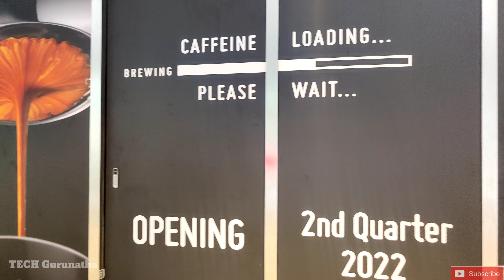Welcome to CapitaSpring | New 51-Storey skyscraper in Singapore |280m | Glory project | DSPL |#2022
Capitaspring (project Glory)

Main Contractor:
Dragages Singapore Pte Ltd

Client:
CL Office Trustee Pte Ltd (joint venture of CapitaLand Limited, CapitaLand Integrated Commercial Trust and Mitsubishi Estate Co Ltd)

CapitaSpring is a skyscraper in Downtown Core, Singapore. The building was designed by architectural firm BIG and architect Carlo Ratti. The building is one of the tallest in Singapore. Wikipedia
Opened: 2021
Height: 280 m CTBUH
Floors: 51
Location: Downtown Core, Singapore
Construction started: 2018
Architect: Carlo Ratti